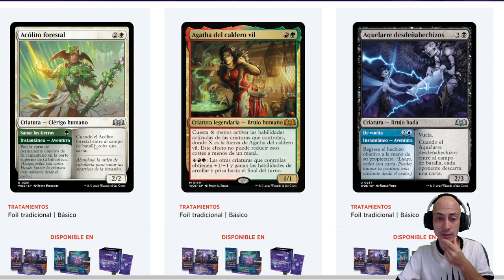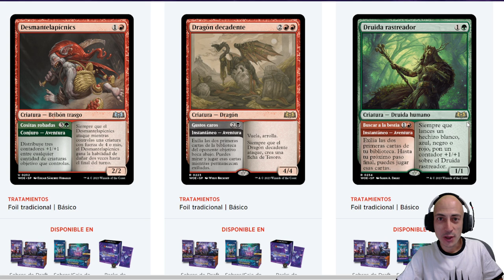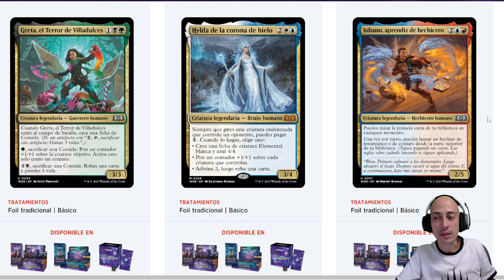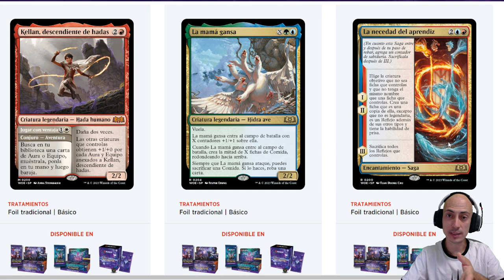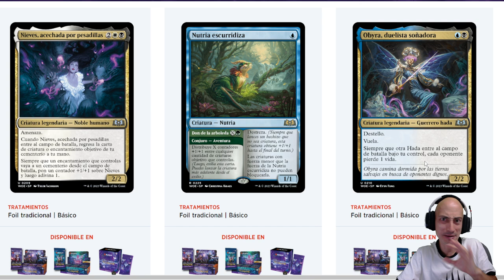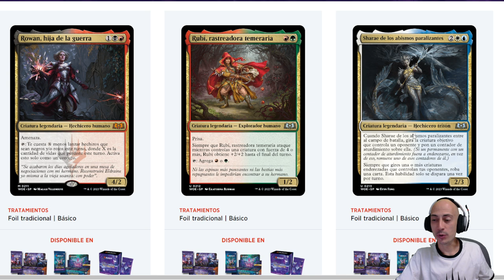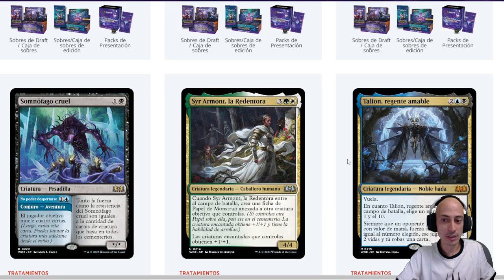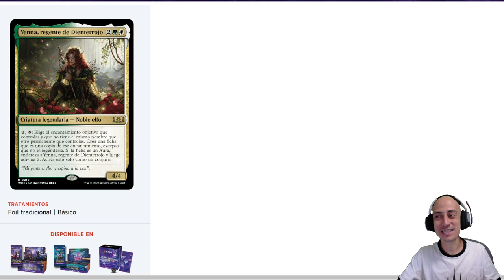Análisis de cartas MULTICOLOR de Las tierras salvajes de Eldraine, la nueva colección de Magic